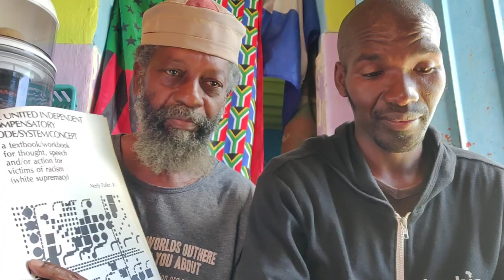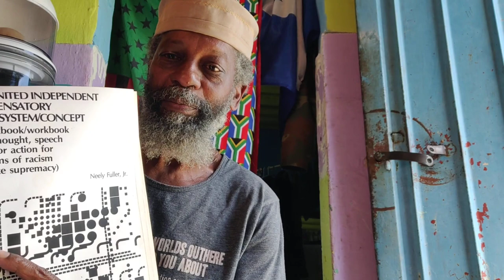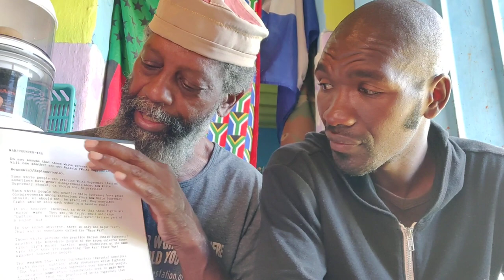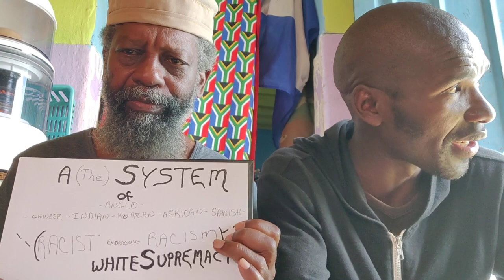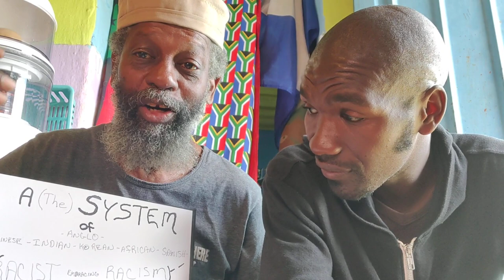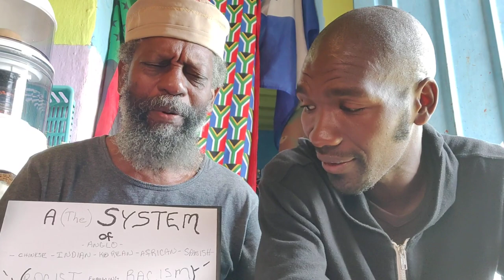Sunday Sermon 23April2023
Support (Dimbaza) via Bit Coin contributions to:
D8ZFPvXbMdqJRCoSaWnvNZJsDGUbyRvU7vr